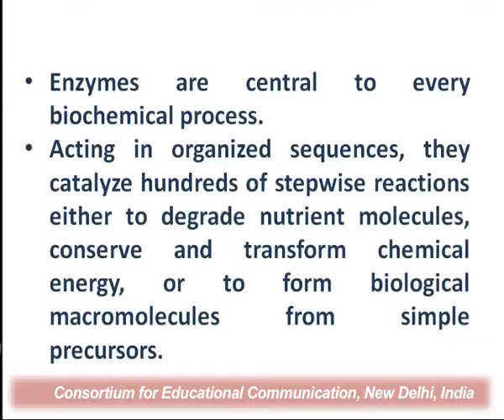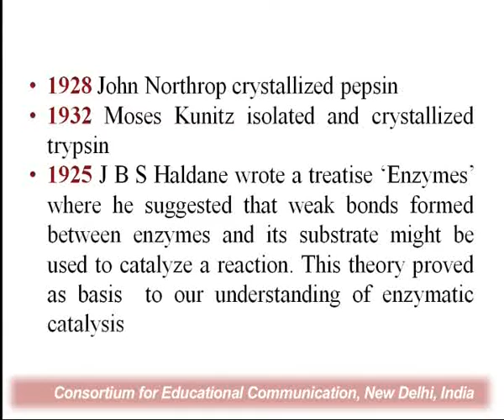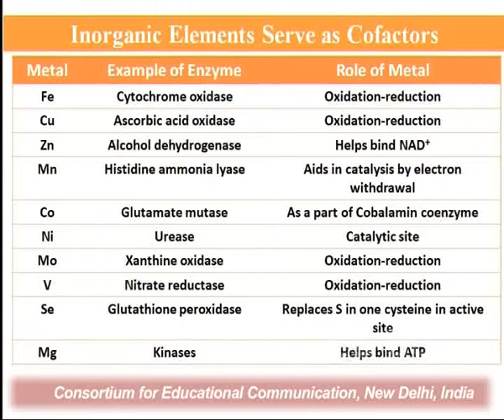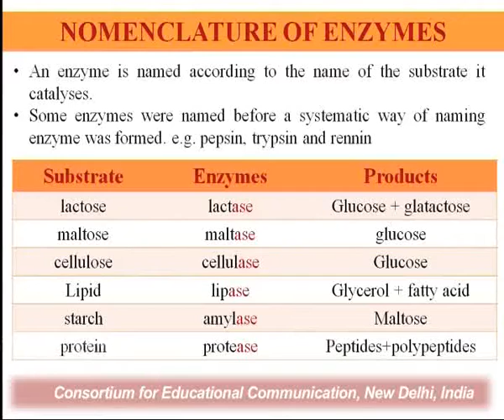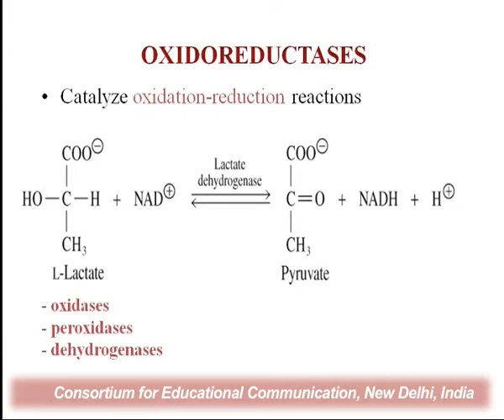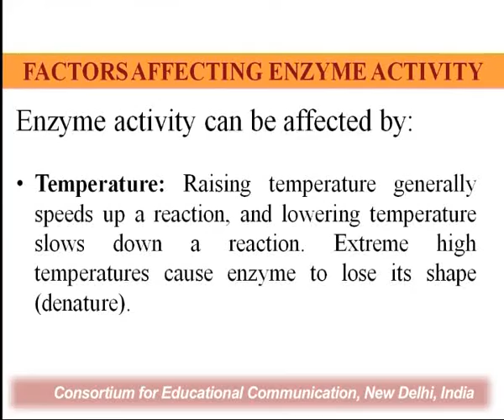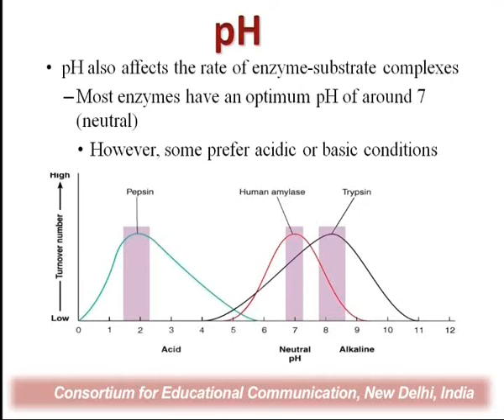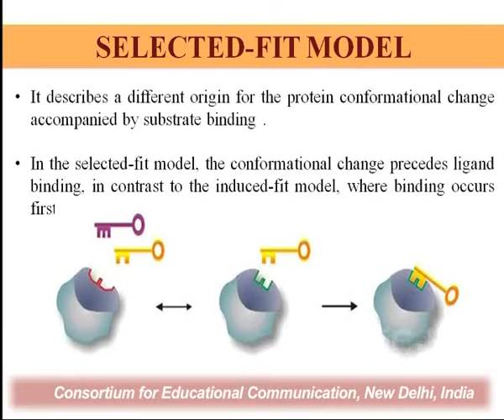Enzymes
This Lecture talks about Enzymes.